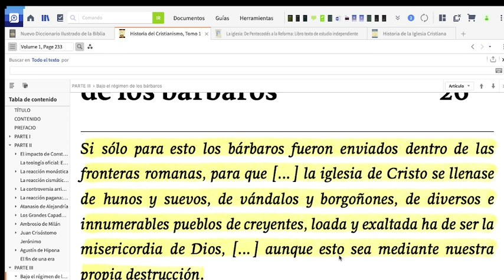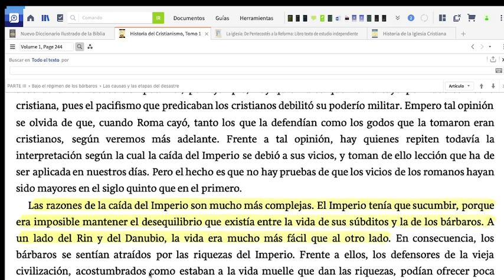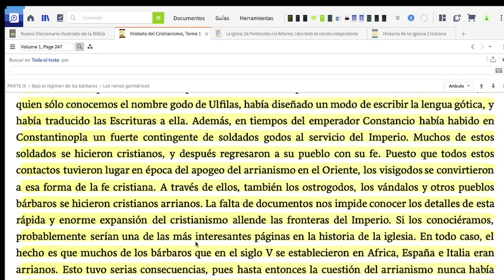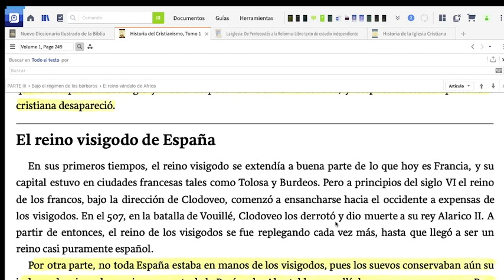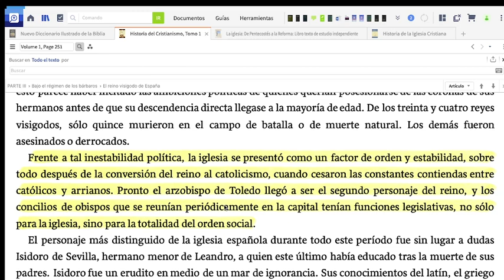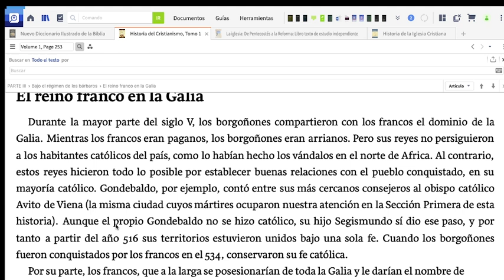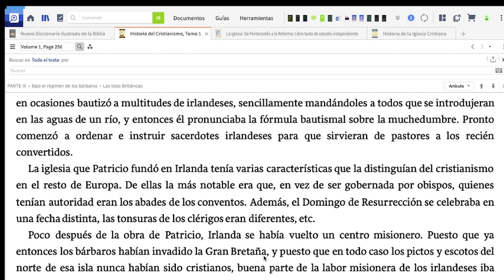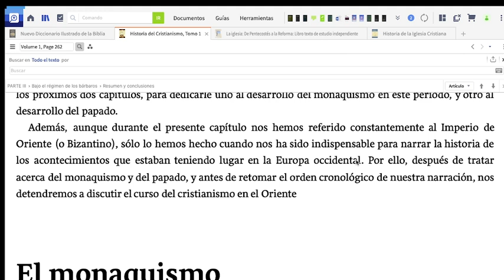LA CAIDA DEL IMPERIO ROMANO Y SU IMPACTO EN LA IGLESIA